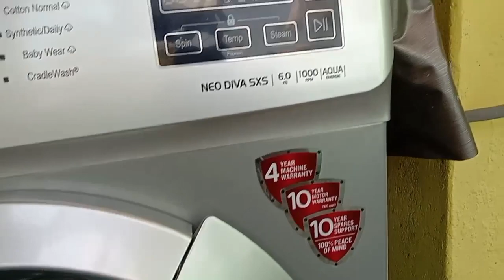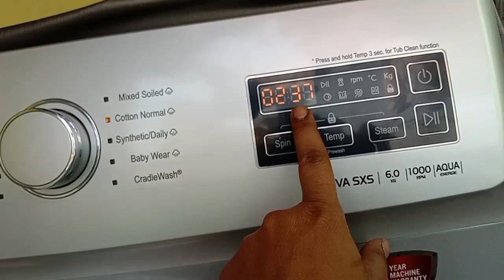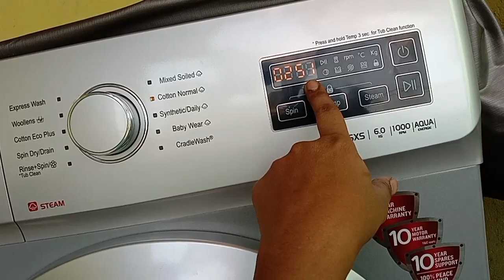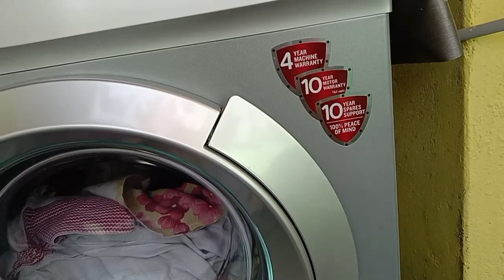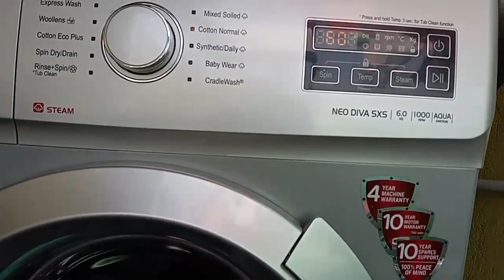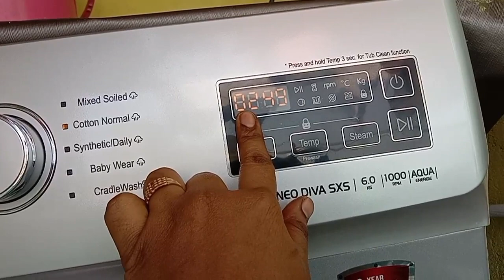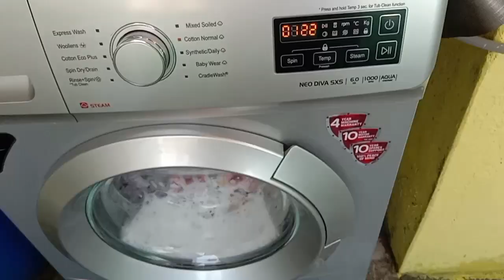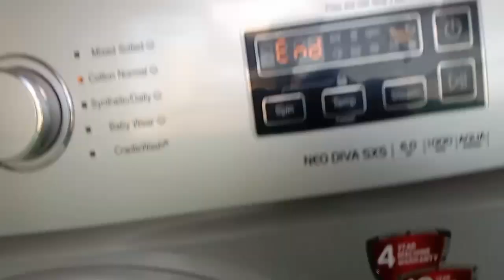IFB front load washing machin me bedsheet kaise dhoye!! How to clean bedsheet in Automatic washing!!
Highlight
how to clean bedsheet in automatic washing machine
easy wash in washing machine
washing machine me bedsheet kaise dhoye
how to clean bedsheet front load washing machine
automatic washing machines me chadar kaise dhoye
front load machine me bedsheet kaise dhoye
गंदे चादर को वाशिंग मशीन मे कैसे धोऐ
# bedsheet washing machine me kaise dhoye
bedsheets clean kaise kare automatic washing machine me
bedsheet washing machin me easily kaise dhoye